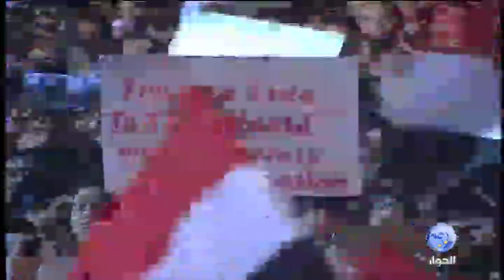قبائل البدو العربية في سيناء تلقي كلمتها من على منصة رابعة العدوية 15-7-2013